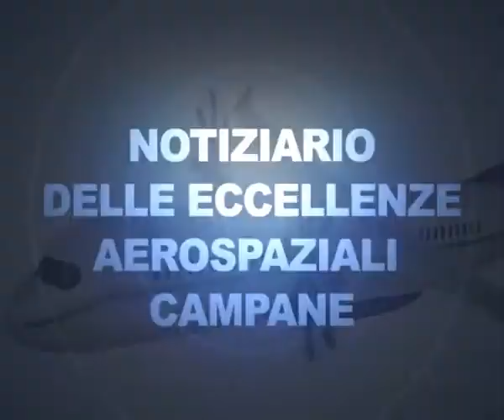Conferenza del PD sulle attività spaziali italiane. Intervista a Filippo Taddei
Intervista a Filippo Taddei responsabile economico del Partito Democratico.  Il partito ritorna a fare politica industriale e riparte dall'Aerospazio. Le nomine del Governo in Finmeccanica e quella del Commissario Aldo Sandulli all'Agenzia Spaziale Italiana consentono di voltare pagina sul passato.